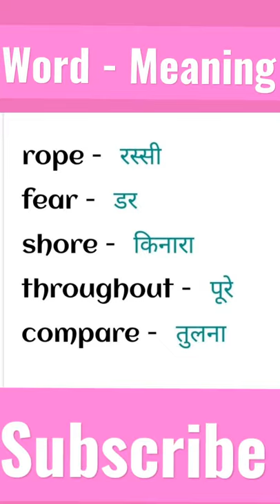Word - Meaning | Learn English | important vocabulary